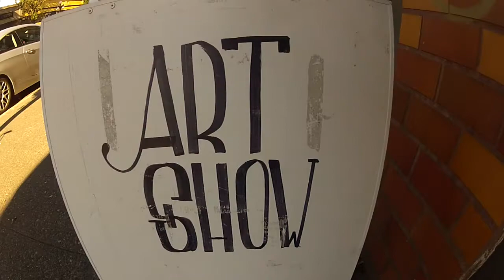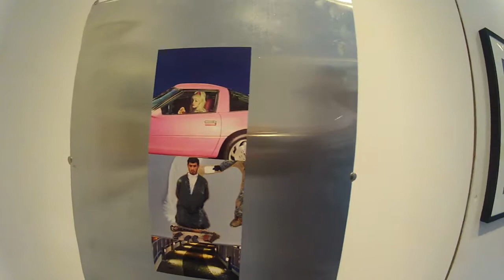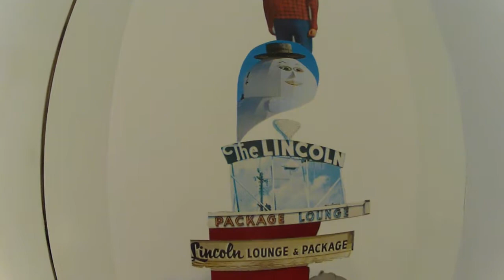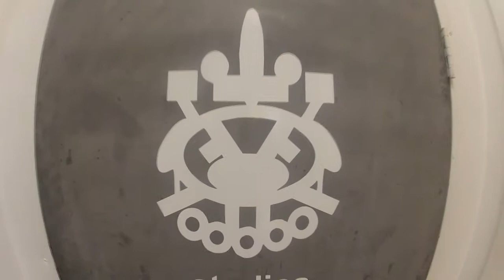Reflections of the Artist: A portrait of collage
Ministry of Casual Living host's Reflections of the Artist:  A portrait of collage

Show opened on July 5th 2014.